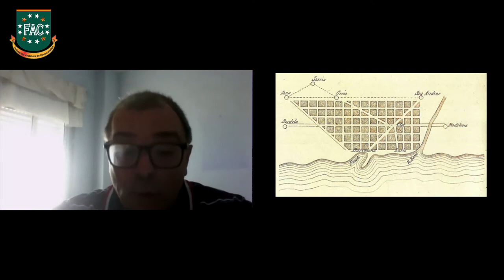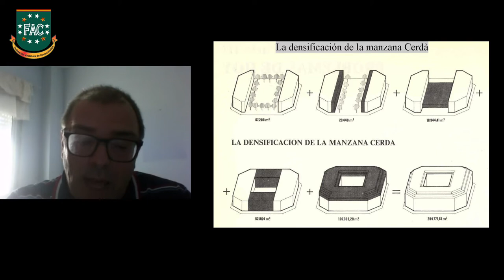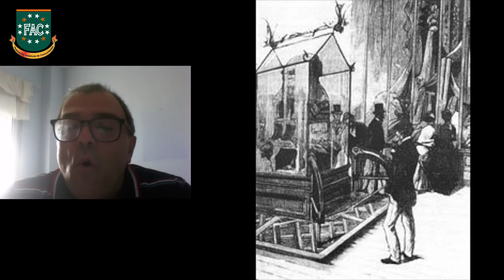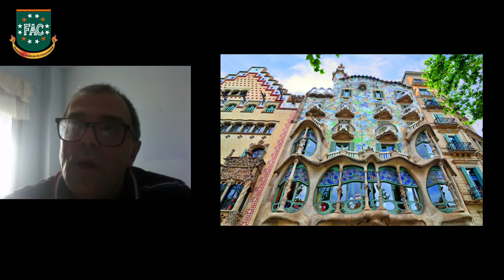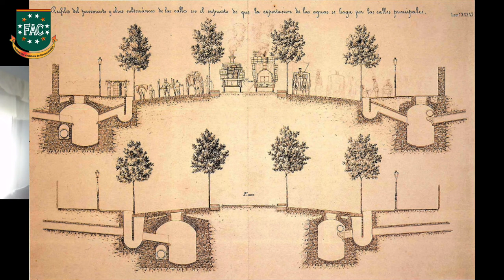Que el ritmo no pare!: Historia. Ildefonso Cerdà y Gaudí. Formación FAC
La Federación Andaluza de Comunidades FAC inicia una nueva serie de formaciones online en abierto y para todos los públicos.

En esta ocasión, el historiador Miguel Angel Rojas nos cautivará en este ciclo de 4 charlas, una por mes de junio a septiembre, con esta conferencia donde conoceremos la historia de lugares recónditos y objetos que pasan inadvertidos pero que están llenos de historia, en la Cataluña de Ildefonso Cerdá & Gaudí.

Este primer bloque formativo tendrá una duración de 4 meses en los que podréis encontrar cápsulas formativas en diferentes disciplinas culturales y para la salud y el bienestar